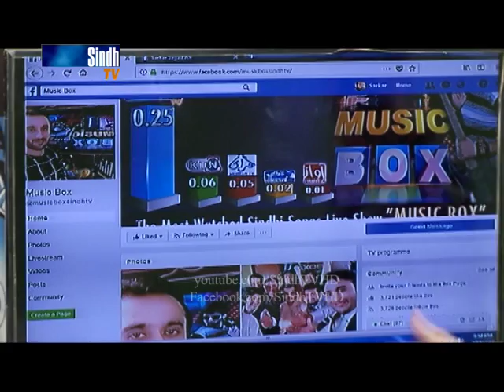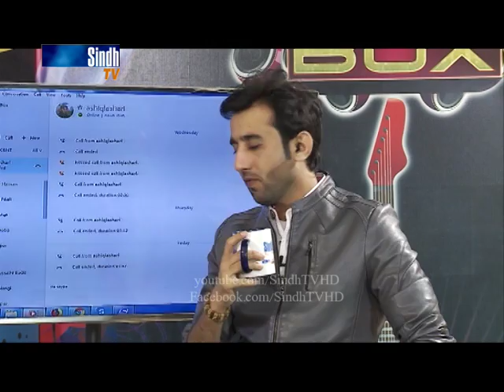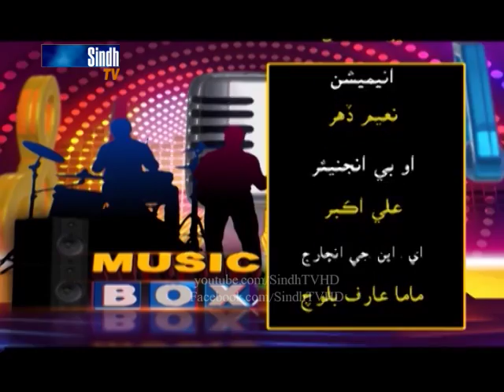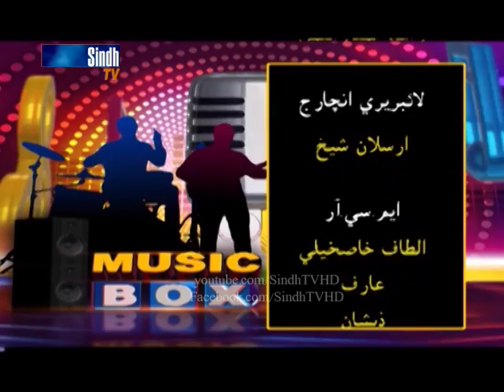Sind TV Live Show MUSIC BOX - 14-2-2018 - HQ - SIndhTVHD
Sind TV Live Show MUSIC BOX
Host Raja Memon
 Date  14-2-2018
Editor  Hyder jan Larik
SindhTVHD